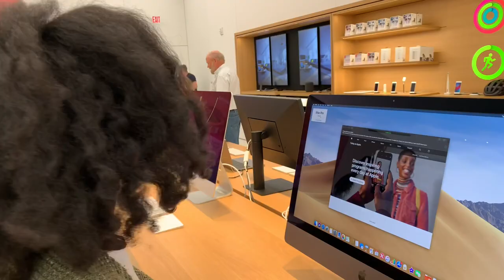CHICAGO VLOG | A WEEKEND IN CHICAGO | BIRTHDAY TRIP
Make sure to watch in HD for better quality.

Editing Software:
Camera: iPhone8plus
iMovie